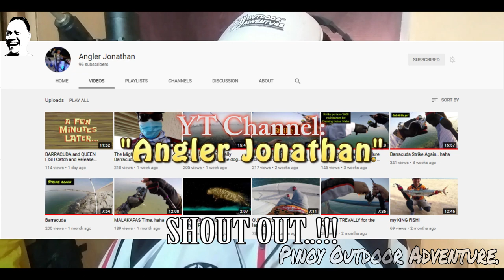OFF SEASON FISHING NG ULANG..??? (FRESH WATER PRAWNS) 06-10-2021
Ahahay..!!!
Pasensiya na kung medyo natagalan bago nasundan..
May net na po tayo, medyo bumagal lang..
Pero at lease may internet parin tayo..
Sana magustuhan nyo tong bago nating adventure..
FISH ON!!!